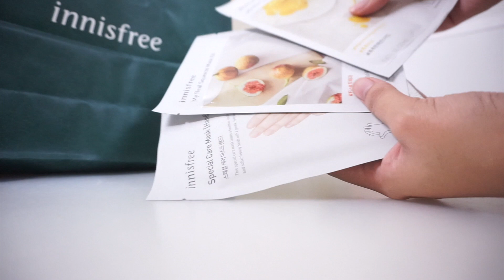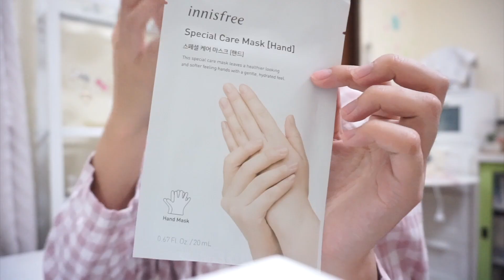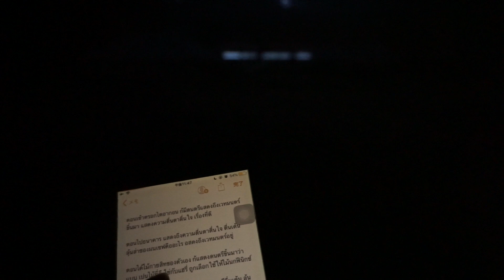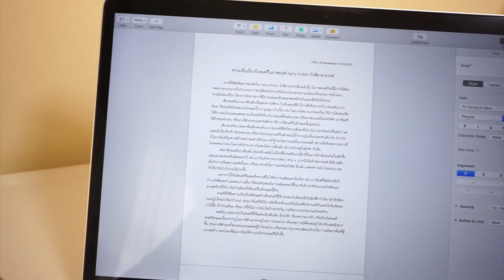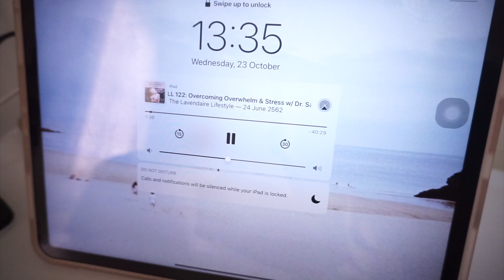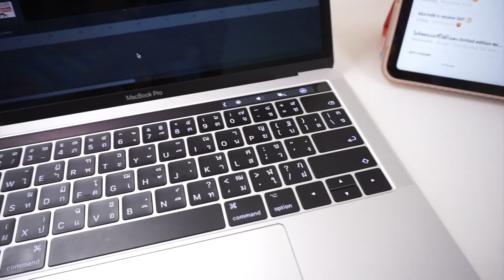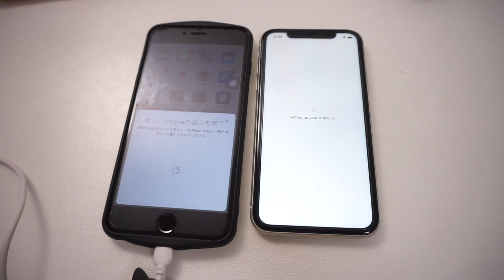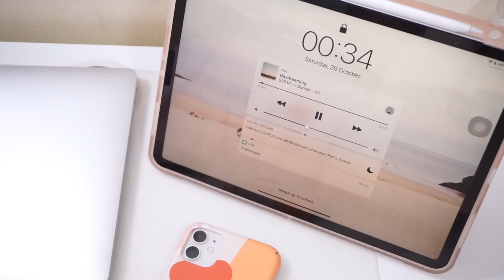vlog ep.10 : self-care, ดู Harry ภาค1, ร้องเพลงเล่น, iphone11, unboxing | yellowpeach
คลิป vlog ที่ถ่ายตอนที่อยากถ่าย55555 ช้อปปิ้งเยอะแยะอีกแล้ววแง
ข่าวดีคือน้องไอโฟน11 มาแน้วววววว
ละร้องเพลงเล่นตอนไม่สบายเสียงก็จะเป็นงี้...

จานสีชมพู : ig @icecream.sherbet
เคสไอโฟน : ig @posieposy
ชุดนอน : Muji
projector : ig @mini.project_
ผ้าห่มไรอัน : kakao shop robinson central rama9
กระเป๋าสีขาว : ig @miffy.bety
กระเป๋าชมพู๊ชมพู : ig @youngee_official

For work : pls. contact via dm ig

--- About me ---
Name : Mormilk ( Paricha Laohamonthonkul)
Sophomore : Faculty of Arts, Chulalongkorn University (日本語専攻)
Age : 20 (1999)
Camera : Sony A6000
Editing : iMovie